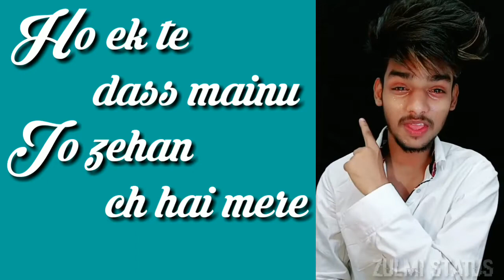Sanket Singh Love💔💕 tik tok Whatsapp Status||30second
new whatsapp status video 2018 romantic love hindi song
2018 love story whatsapp status,
very sad love whatsapp status heart touching whatsapp video 2018,